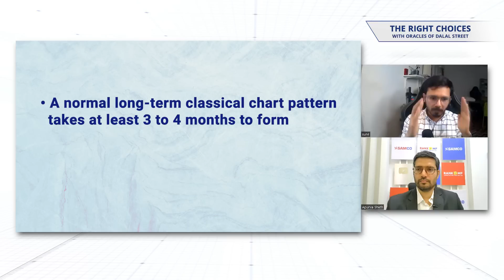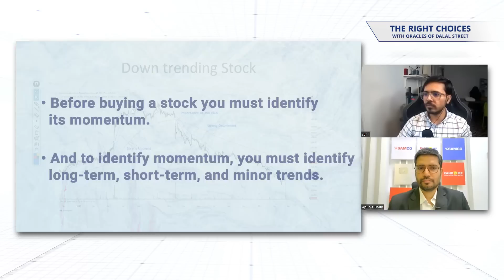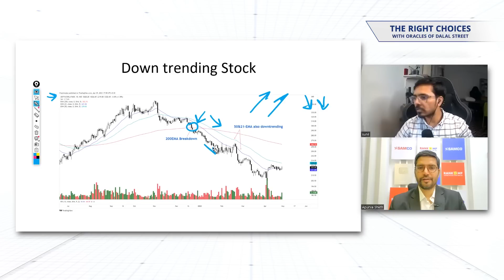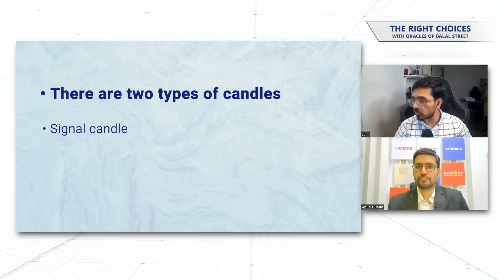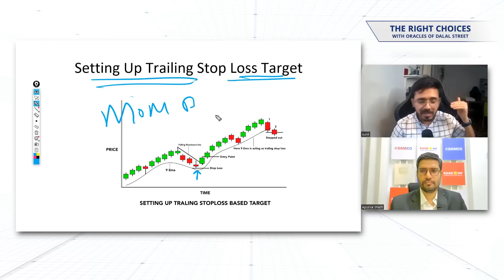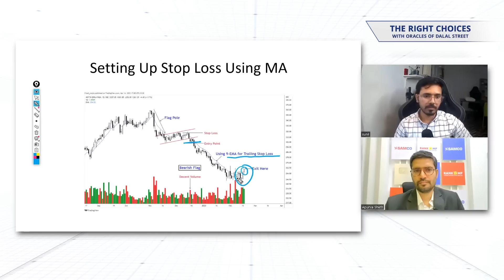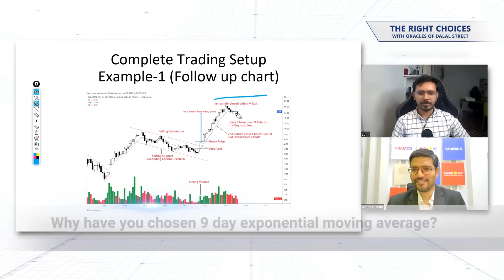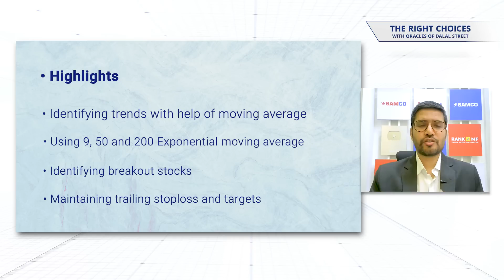Complete Breakout Trading System | Chartmojo | Sunil Gurjar | Breakout Chart Patterns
In today’s episode, Apurva Sheth is in conversation with Sunil Gurjar. Sunil shares his experience in teaching technical analysis.,He starts the episode by explaining about swing trading which has two types - reversal and breakout trading. In this conversation we focus on breakout trading. He explains a complete breakout trading system which he has been using over nine years for his own trading.

The Topic Covered by Sunil Gurjar include-

1. Swing Trading
2. Technical Analysis
3. Identify Trend Momentum
4. Swing Trading with Reversal Trading
5. Swing Trading with Breakout Trading
6. Long Term Trends
7. Short Term Trends
8. Minor Trends
9. Downtrend Stock
10. Uptrend Stocks
11. Breakout Trading Stock Examples

Timeline:

00:00 -  Introduction
01:27 - Episode Starts
07:14 - Brief of the book writing by Sunil Gurjar
10:25 - Swing Trading with relative strength
11:54 - What is Swing Trading
16:59 - Identify Trend Momentum
21:35 - Down Trending Stock
29:00 - Up Trending Stocks
32:28 - Filtering the Stocks
33:14 - Setting up stop loss using pattern swing low
41:03 - Setting up stop loss using Moving Average
41:39 - Setting up trailing stop loss target
45:27 - Setting up stop loss using Moving Average(MRF lIMITED)
47:29 - Setting up stop loss using Moving Average(Public Service Enterprise)
50:40 - Setting up pattern based target
55:16 - Complete Trading Setup Example - 1
57:20 - Complete Trading Setup Example -1 (Follow-up Chart)
01:00:09 - Complete Trading Setup Example - 2
01:00:36 - Complete Trading Setup Example -2 (Follow-up Chart)
01:03:40 - Complete Trading Setup Example - 3
01:04:02 - Complete Trading Setup Example -3 (Follow-up Chart)

We're certain that today’s episode will improve your ability to know about break out trading and trailing stop loss

About Sunil Gurjar:

Sunil Gurjar had done graduation in BMS. He was studying in M L Dahanukar college. He joined a company called India nivesh. He used to teach technical analysis to students who are Graduate, Under - Graduate and MBA. He also started journey with Jamnalal Bajaj College.

About The Right Choices with Oracles of Dalal Street :

The Right Choices with Oracles of Dalal Street is hosted by Apurva Sheth. He is the Head of Market Perspectives & Research at Samco. He has more than 13 years of experience in financial markets. Our show focuses on curating actionable and insightful strategies from real-world stock market heroes. Our guests have been successful in markets and are willing to share their insights with you.

🌐 Visit SAMCO's Samshots Page: Explore our Samshots page today and unlock the power of stock market recommendations. to access our curated collection of insights and recommendations.